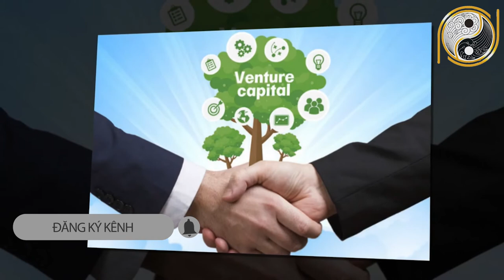Top 5 Con Giáp Cuối Năm 2020 Đổi Đời Phút Chốc, TRẢ SẠCH NỢ NẦN, Tiền Bạc ÙN ÙN Kéo Về Nhà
01. Linh phù giải hạn
02. Hồ lô hóa giải Ngũ Hoàng
03. Mai Hoa Phú Quý
04. Gương bát quái tinh cầu
05. Kim bài thái tuế 2023
06. Vòng tam hợp Dần Ngọ Tuất
07. Vòng tam hợp Thân Tý Thìn
08. Vòng tam hợp Hợi Mão Mùi
09. Vòng Tam Hợp Tỵ Dậu Sửu
10. Bát bảo tâm kinh
11. Minh Quang pháp bảo cầu
12. Minh Quang pháp bảo lục giác
13. Tỳ Hưu Lộc Tài (Đồng)
14. Tỳ Hưu Khai Vận ( Bạch Ngọc)
15. Bách Niên Tụ Tài ( tụ tài lộc)
16. Song long ngọc ấn ( ấn thăng quan)
17. Kim bài ngũ Lộ Thần Tài
18. Hồ lô bình an ( treo xe)
19. Móc khóa văn xương
20. Ống bút văn xương gỗ đào
21. Bút văn xương gỗ đào
22. Bút văn xương gỗ đào nhỏ
23. Hoa mai kim tiền ( mạ vàng )
24. Các vật phẩm phong thủy khác Top 5 Con Giáp Cuối Năm 2020 Đổi Đời Phút Chốc, TRẢ SẠCH NỢ NẦN, Tiền Bạc ÙN ÙN Kéo Về Nhà .